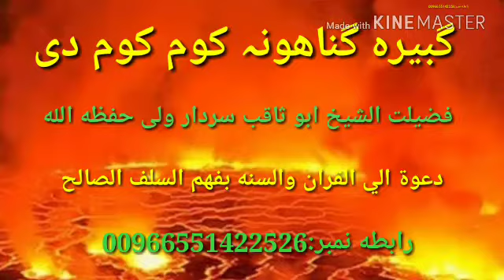گبیرہ گناھونہ کوم کوم دی فضيلت الشيخ ابوثاقب سردارولی حفظه الله تعالى ورعاه